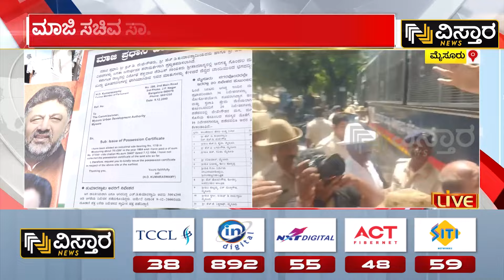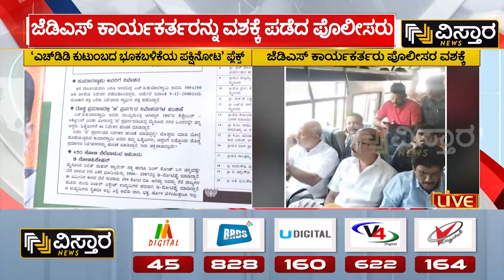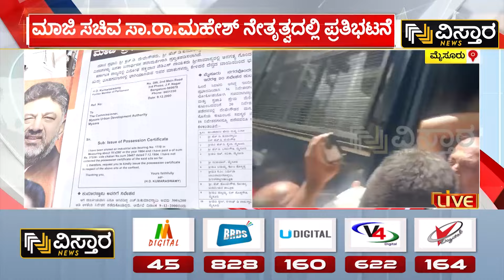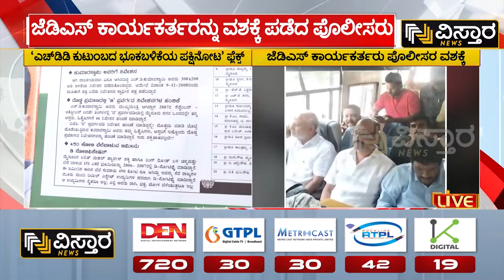CM Siddaramaiah | HD Kumaraswamy | ಸಾ ರಾ ಮಹೇಶ್ ನೇತೃತ್ವದಲ್ಲಿ ಮೈಸೂರಿನಲ್ಲಿ ಪ್ರತಿಭಟನೆ | JDS Protest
CM Siddaramaiah | HD Kumaraswamy | ಸಾ ರಾ ಮಹೇಶ್ ನೇತೃತ್ವದಲ್ಲಿ ಮೈಸೂರಿನಲ್ಲಿ ಪ್ರತಿಭಟನೆ | JDS Protest  |Vistara News